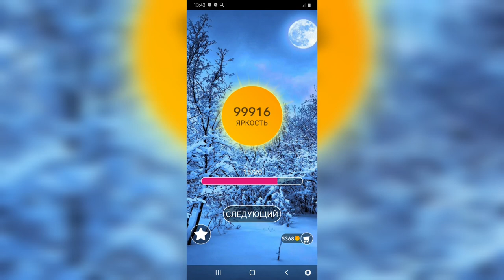Word / Слово Крест: Поиск русского кроссворда / Уровень 2385